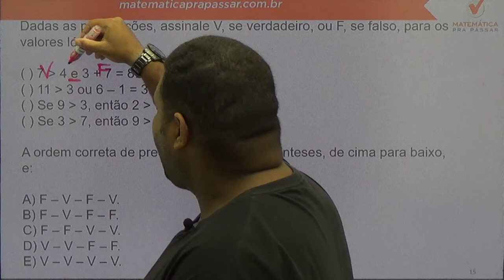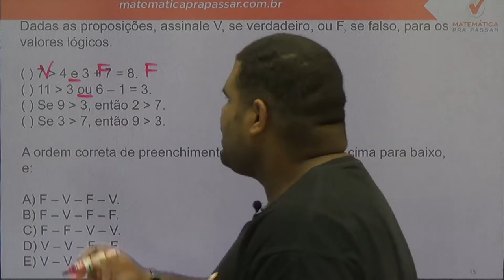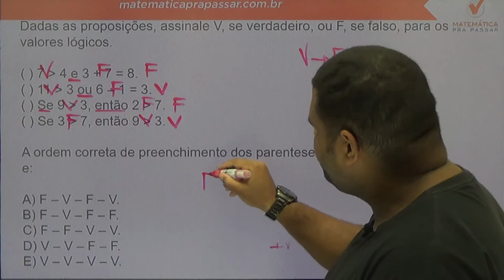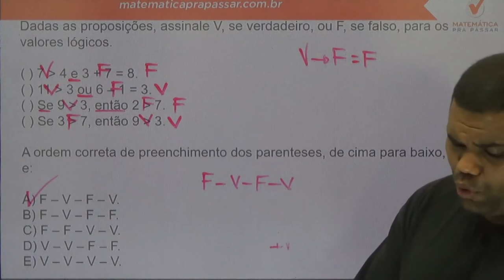Raciocínio Lógico para a Polícia Civil - RS - Dica de Álgebra das Proposições - Banca Fundatec.